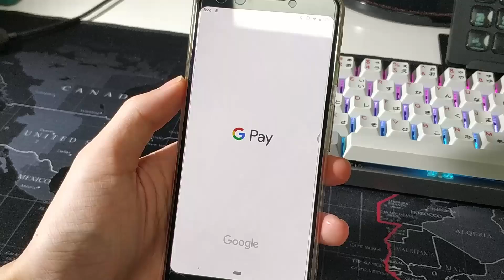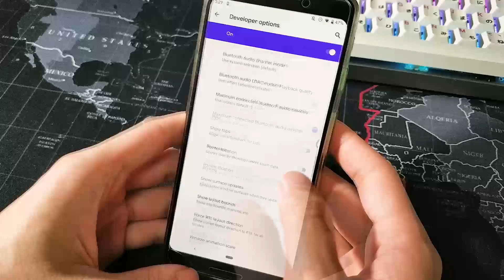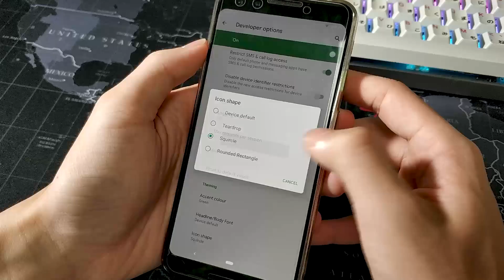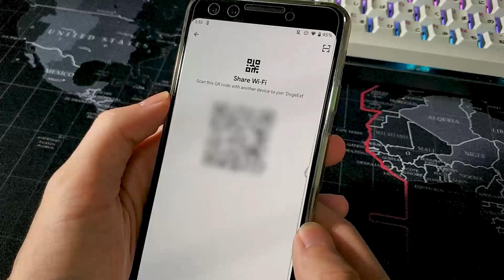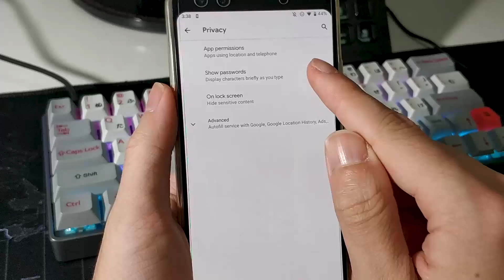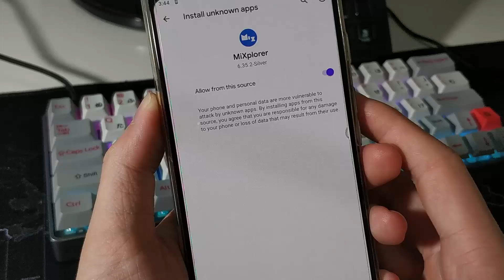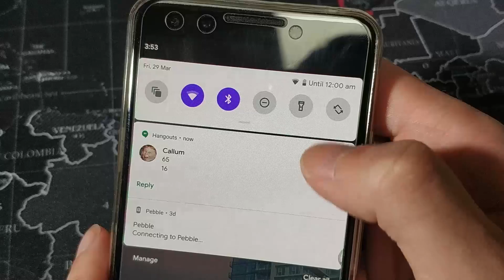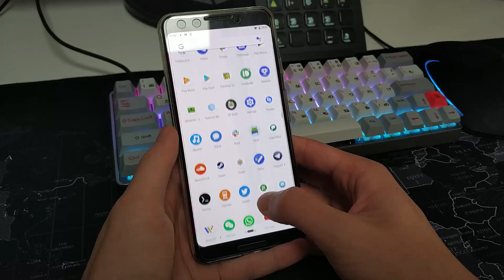Android Q: Beta 1 Overview | MaowDroid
Whaahooo, another year, another Android release. This time it's Android Q. I wonder what dessert that could be.

But anywho, this is a look at some of the changes in the first beta of Android Q. I did leave out something, the lock screen album art is super blurred now, which I don't mind the look of.

Well, in a week or two, we'll be getting the second beta of Android Q. :-)

I swear my phone calls don't sound like that, the mic recording was terrible in that screen recording.

▼More links!